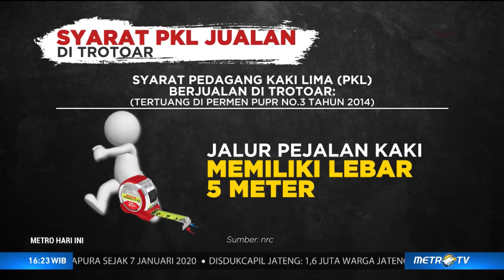Pemprov DKI Izinkan PKL Berdagang di Trotoar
Wacana pemerintah provinsi DKI Jakarta mengizinkan pedagang kaki lima (PKL) berdagang di trotoar semakin gencar. Untuk mewujudkannya, Gubernur DKI Jakarta Anies Baswedan akan menerbitkan peraturan gubernur (Pergub) mengenai penataan kawasan pedestrian di Jakarta.